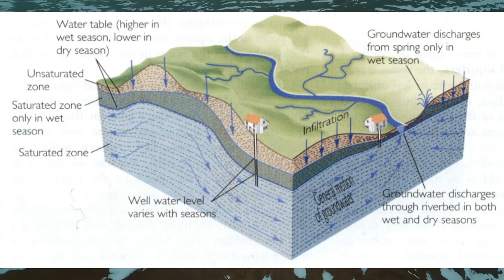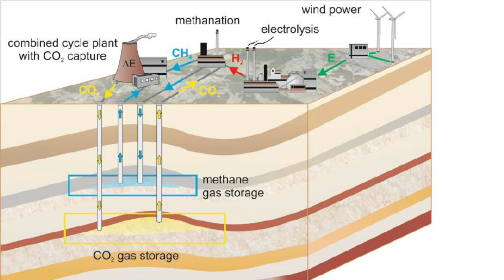The Door To Hell: Unveiling the Mysterious Crater of Fire 🔥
🌋 Discover the Origin: Unearth the captivating history behind the creation of this massive flaming crater. Learn about the scientific and mythological theories that surround its fiery existence.